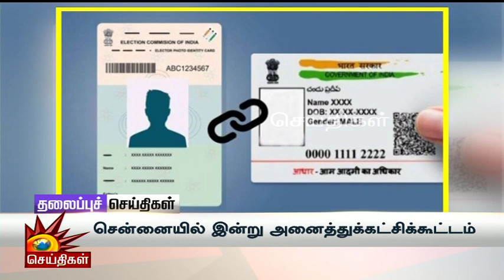Today News Headlines | 01.08.2022 - தலைப்புச் செய்திகள் | Rain News | Chess | CM MK Stalin